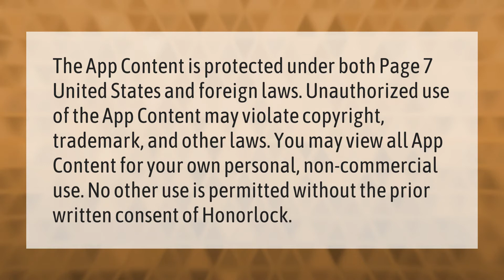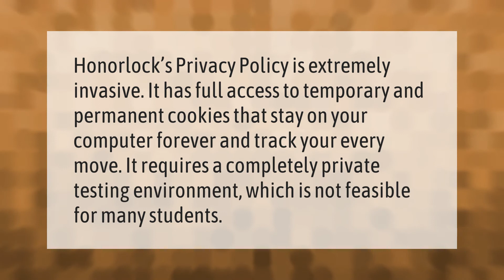Is Honorlock illegal?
00:00 - Is Honorlock illegal?
00:41 - Is Honorlock invasive?

Laura S. Harris (2021, September 16.) Is Honorlock illegal?
    AskAbout.video/articles/Is-Honorlock-illegal-262506